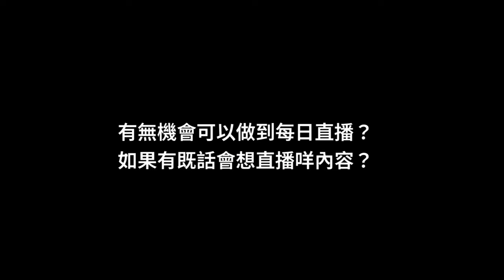2024頻道未來動向 Q&A 市場似乎不太容納Pokemon粵語人